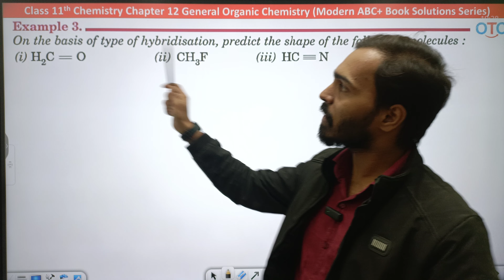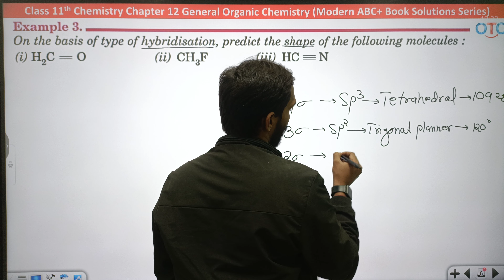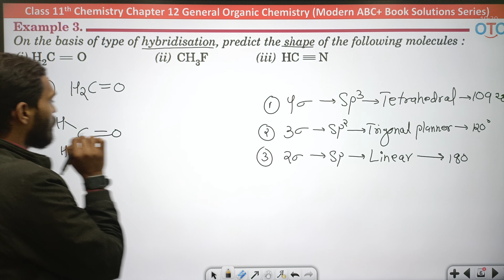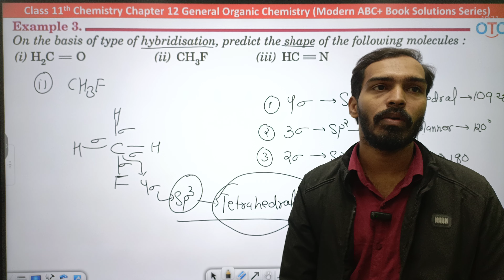On the basis of type of hybridisation predict the shape of the following molecules: Modern ABC Book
3. On the basis of type of hybridisation predict the shape of the following molecules:
Modern ABC Book Solution Series Class 11 Chemistry Solutions - Chapter 11 General Organic Chemistry (GOC)  Example 6 by Mohan Sir
Welcome to Omi Tuition Classes (OTC) ! In this video, we'll be delving into the solutions for Modern ABC Book Solution Series 's Class 11 Chemistry, focusing on Chapter 11 – General Organic Chemistry (GOC). Specifically, we'll be breaking down all example as explained by the renowned by Mohan Verma, also known as Mohan Sir.
📚 Book Details:
- Title: Modern ABC Chemistry for Class 11 Part 2
- Author: Dr. S.P. Jauhar
- Chapter: 11 - General Organic Chemistry (GOC)

🎓 About the Instructor:
Mohan Sir is a highly esteemed and experienced chemistry educator with a passion for simplifying intricate concepts. With an extensive background in the field, he has earned a reputation as a renowned author and a dedicated mentor. Mohan Sir's teaching philosophy revolves around making complex chemistry principles accessible and easily understandable for students. His engaging style and commitment to clarity empower learners to grasp challenging topics with confidence, fostering a deep appreciation for the subject. Join us as Mohan Sir guides us through the intricacies of Class 11 Chemistry, providing invaluable insights and fostering a love for learning.

- Example 15.
- Example 16.
- Example 17.
- Example 18.
- Example 19.
- Example 20.
- Example 21.
- Example 22.
- Example 23.
- Example 24.
- Example 25.
- Example 26.
- Example 27.
- Example 28.
- Example 29.
- Example 30.

Thank you for joining us on this educational journey!